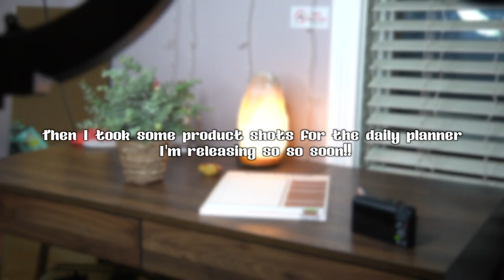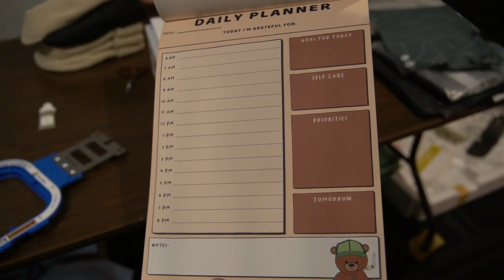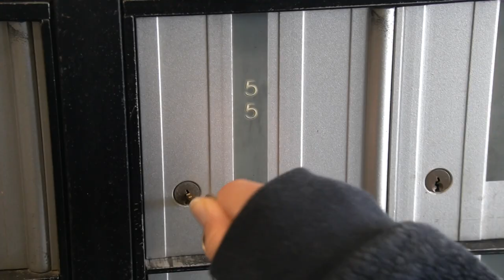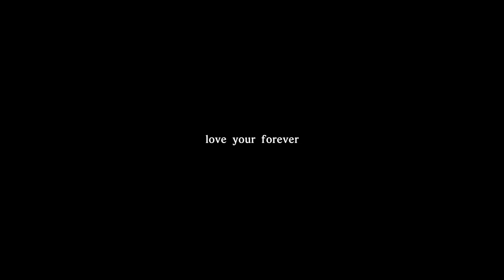WEEKLY VLOG: meal prep, thrift haul, grwm, cleaning & lots of cooking